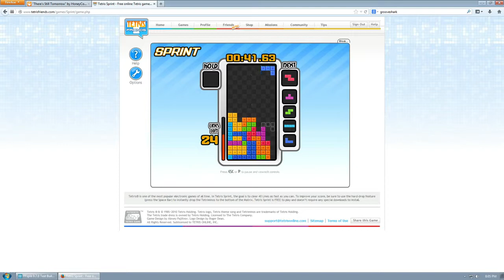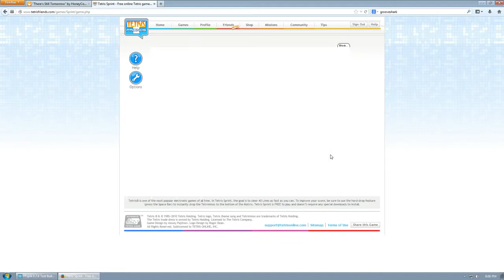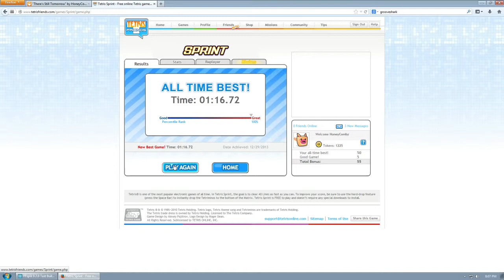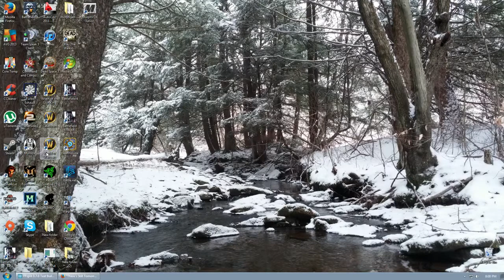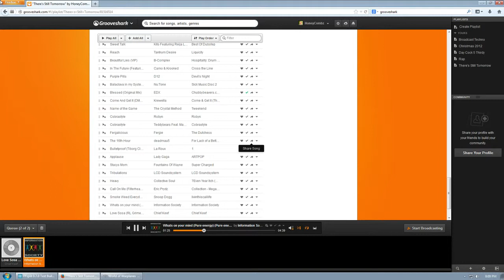1:16 Tetris Sprint